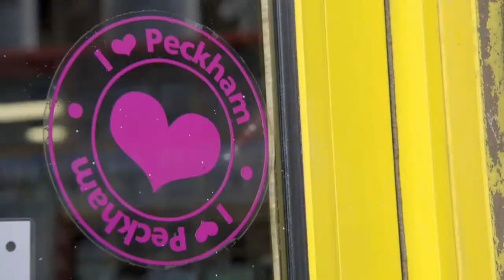NICK HELM - Eat Your Heart Out - ESTATE AGENT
Me (Harry ter Haar) appearing as a Peckham estate agent on Nick Helm's Eat Your Heart Out.